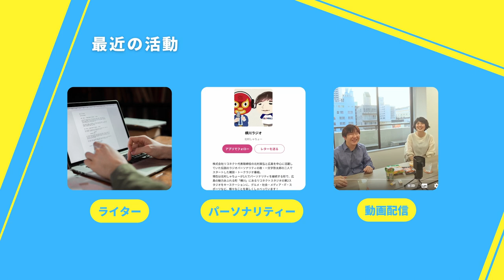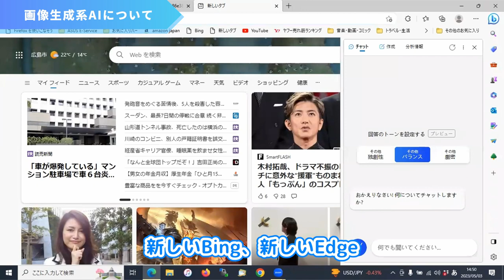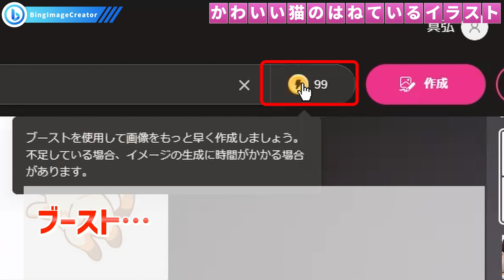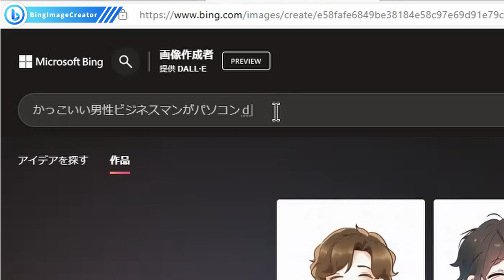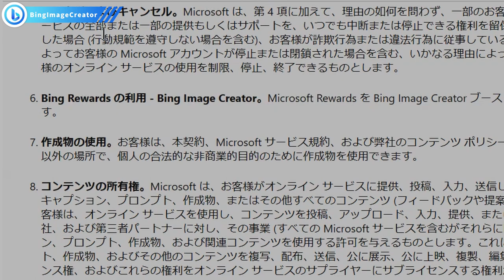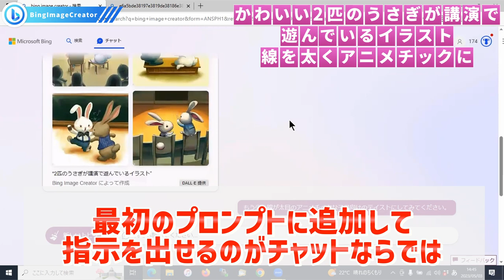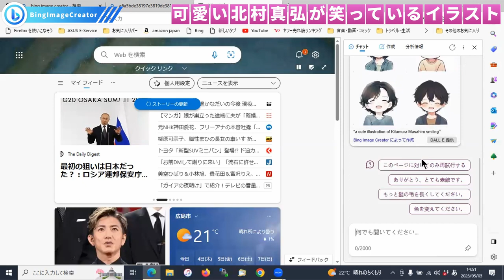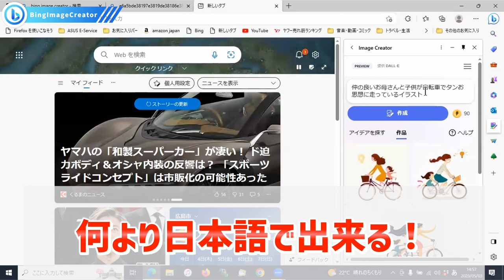無料で日本語対応の画像生成AI「Bing Image Creator」解説〜新しいBingチャットでも使えてEdge Copilotにも搭載！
今回の動画は画像生成系AI「Bing Image Creator」について。
どんどん出てくる画像生成系AIの中でも日本語で指示ができる日本語対応の画像生成系AIはまだまだ少ない状況ですが、Bing Image Creatorはいちはやく日本語に対応したので、解説・紹介します！
日本語対応なので何より簡単！そして無料！そして高品質！
画像生成系AIを体験したいけどなかなかできていない人にはもってこいのサービスです！

・画像生成系AIについて
・Bing Image Creatorの解説（3つの使い方）
・まとめ

実際の画面を使っての操作方法や特徴、商用利用についてや今後の話もしています。
画像生成系AIはここまできているということを肌で実感できる動画となっていますので、ぜひご視聴を！

【チャンネルコラボなど、お気軽にご連絡ください！】

【音声配信もやっています！】
「横川ラジオ」
Stand.fmにて毎週水曜日20時から配信中！